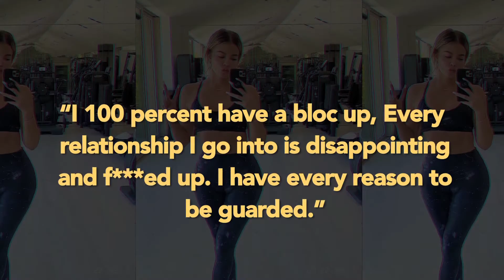Khloe Kardashian Is Still NOT Ready For A Reunion With Ex- Tristan Thompson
Khloe Kardashian’s decision to be back with Ex- Tristan Thompson is still not confirmed even after many reunions of the exes Khloe is still not ready. Find out why? ___________________________________________________________________________________________________